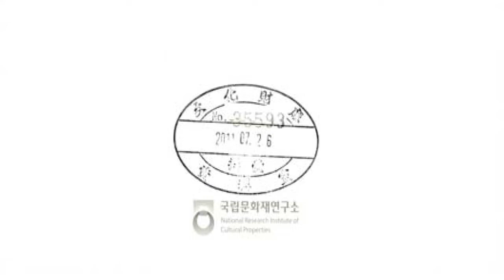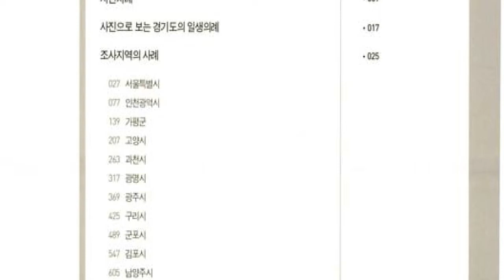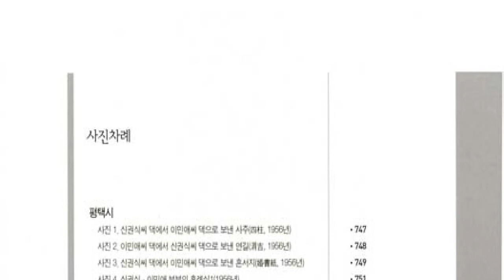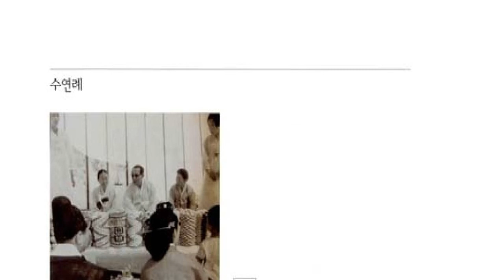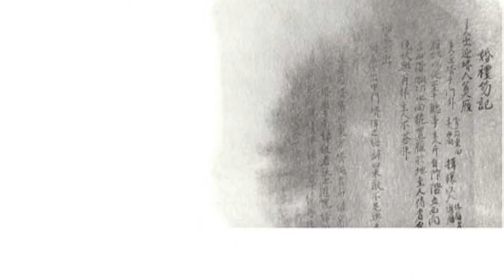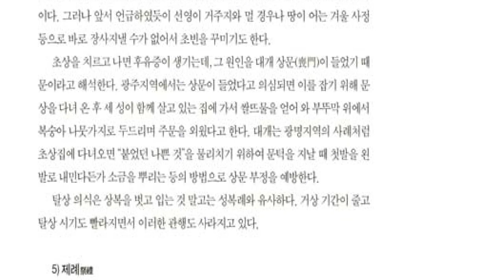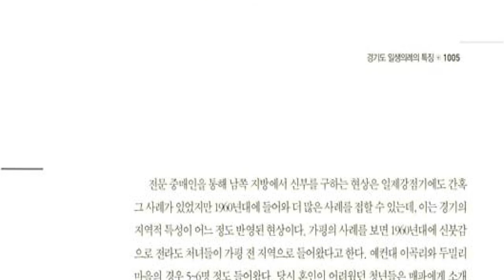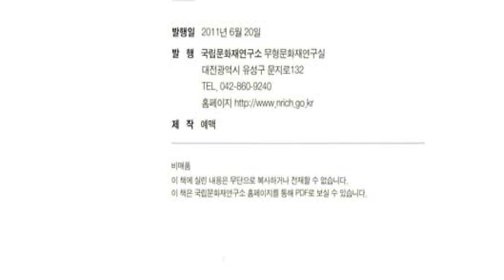한국인의 일생의례 경기도, 경기의 일생의례 특징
한반도 중앙의 서부에 있는 도

면적 1만 190.73㎢. 인구 867만 2,632. 동쪽으로 강원, 북쪽으로 황해도, 남쪽으로 충북 ·충남에 접하고, 서쪽으로 경기만(灣)에 면한다.

1999년 현재 가구수 284만 4,110가구이며, 행정구역은 23시 8군 22읍 129면으로 이루어져 있다. 도청 소재지는 수원시 권선구 매산로 3가 1번지이다.